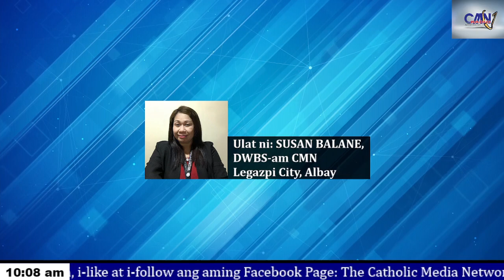High-ranking CTG official at mastermind sa terrorist attacks sa Bicol, naaresto sa Malabon City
High-ranking CTG official at mastermind sa pangunahing terrorist attacks sa Bicol, naaresto sa Malabon City

Ulat ni Susan Bernal Balane ng DWBS Radyo Veritas Legazpi, Albay